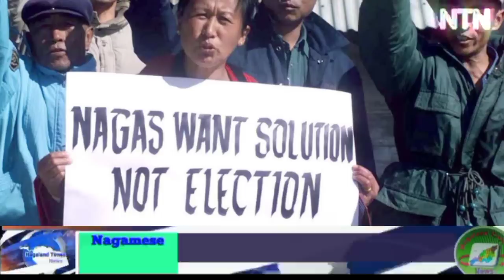NAGA WANT SOLUTION NOT ELECTION